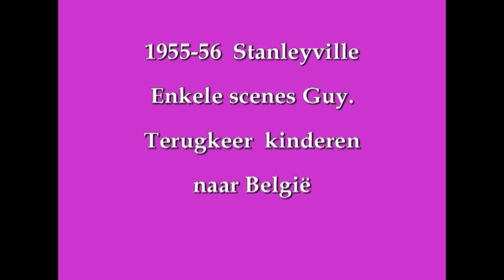1955 -1956 vertrek uit Stanleyville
In 1956 komen wij ( enkel de kinderen: ik en mijn zuster Ginette + mijn nicht Rita ) met het vliegtuig - zonder de ouders - voor de eerste maal naar België. Vertrek vanuit Stanley.